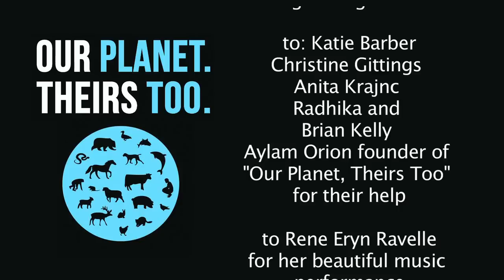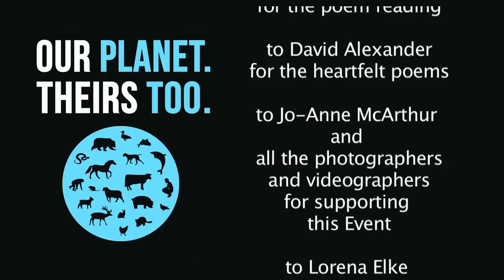National Animal Rights Day - NARD Toronto 30 May 2015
Toronto, Canada,  joined with Ottawa and six cities in the US  for a sombre observance of the National Animal Rights Day 2015.
 With a visually and emotionally stirring public requiem ceremony in which dozens of individuals stood in formation cradling the bodies of deceased animals such as chickens, pigs, cats, wild birds, and many others. The tactic of using animals helps observers connect the dots: “Most people never see farm animals in their lives; they only see their body parts on their plates. When we show them what these animals look like in the flesh, cradled in our arms like you would cradle a baby or a beloved pet, they feel something. Many stop to ask questions, and that gives us a chance to inspire them to change their lifestyle."